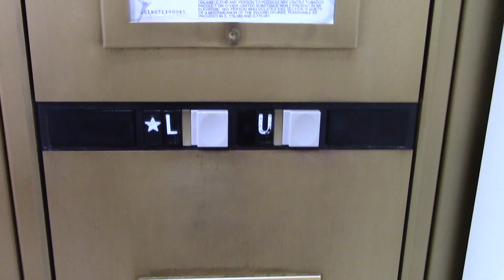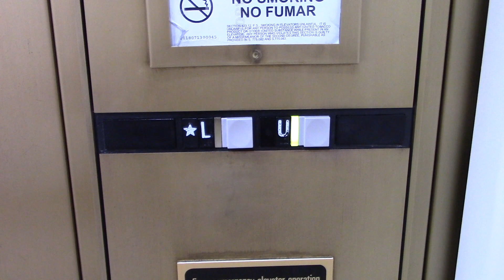Montgomery Vector Hydraulic Elevator @ Saks Fifth Avenue Gardens Mall in Palm Beach Gardens, FL